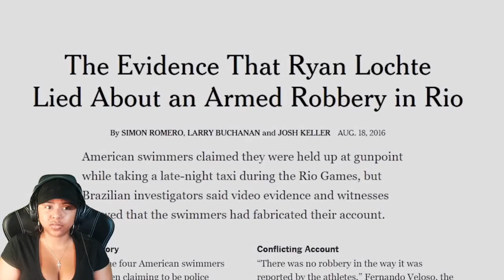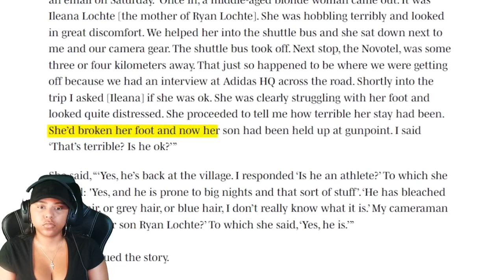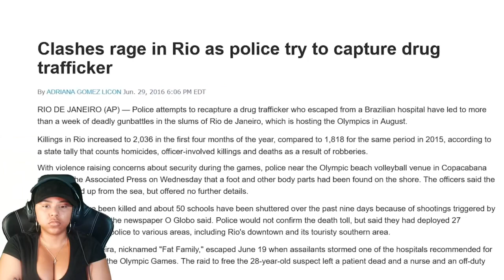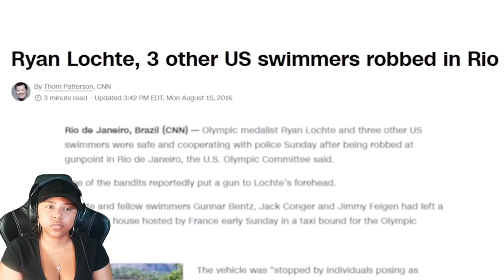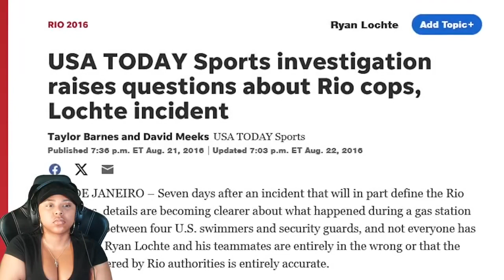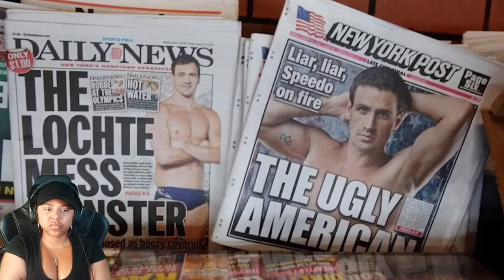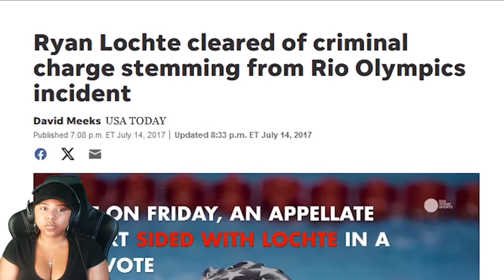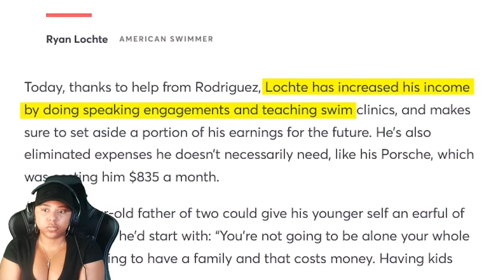“ How One Drunken “Lie” Destroyed an Olympians Legacy “ Patrick Cc: | Reaction